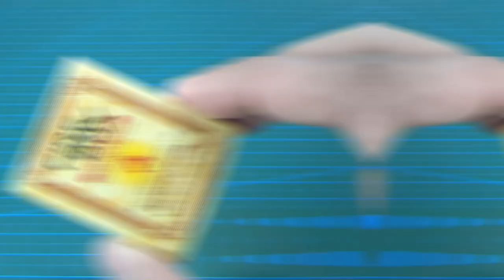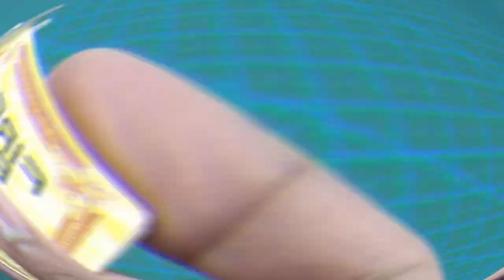How to make a survival Grenade at home | DIY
In this video I have shown how you can make a survival grenade at home, you can make this bushcraft grenade easily at home.